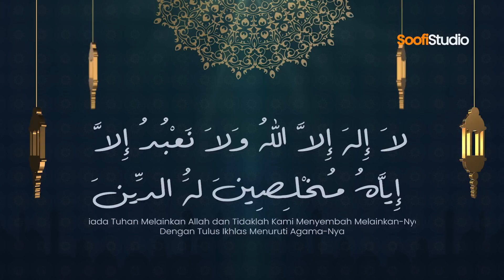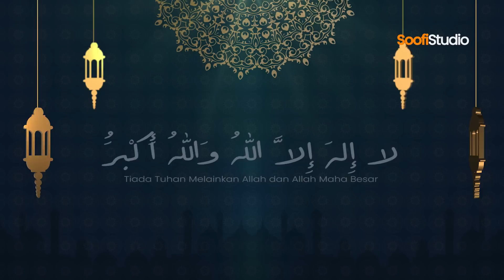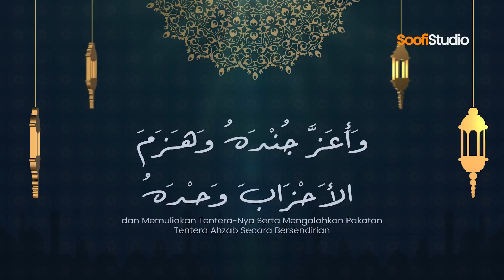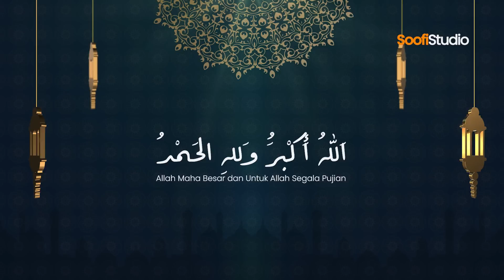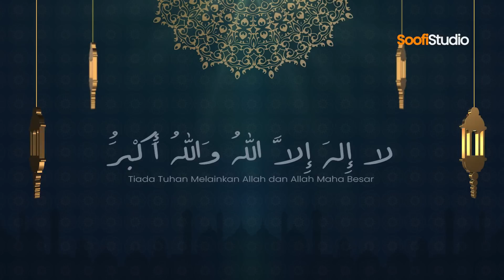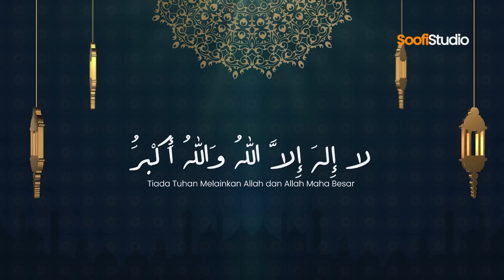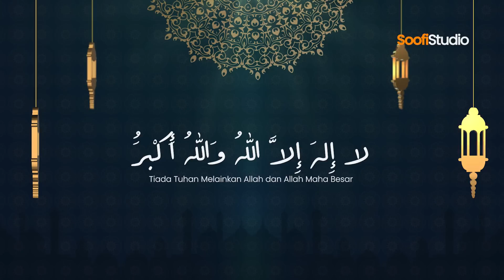TAKBIR RAYA AIDILADHA 1444H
“Baginda SAW sentiasa bertakbir pada Hari Arafah selepas solat al-Ghadah (Subuh) dan menghentikan selepas solat Asar hari terakhir bagi Hari-Hari Tasyriq.” Riwayat al-Hakim